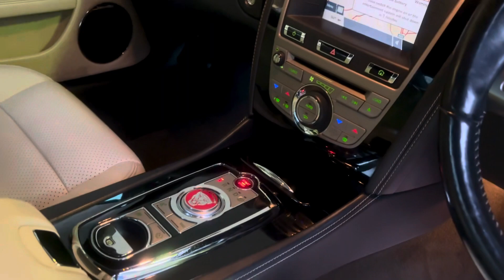6 February 2024